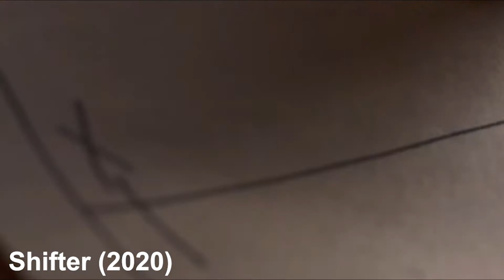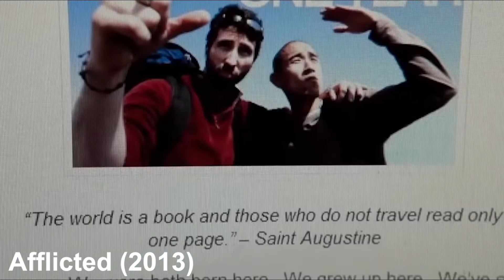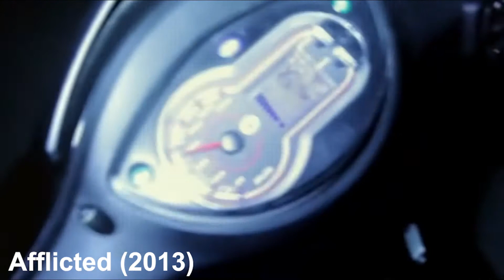SHIFTER, DETENTION, AFFLICTED, STAKE LAND - Patreon Monthly Reviews AUGUST 2020